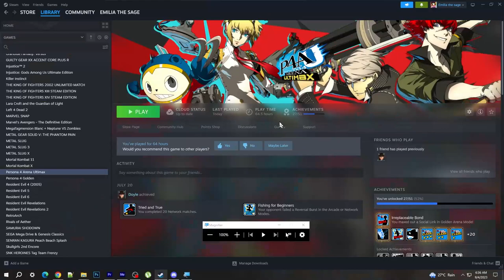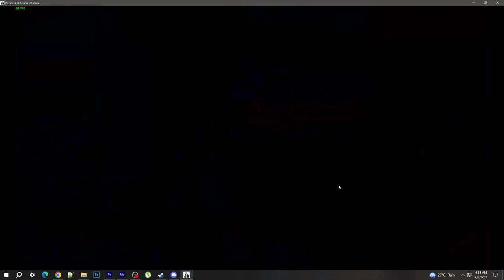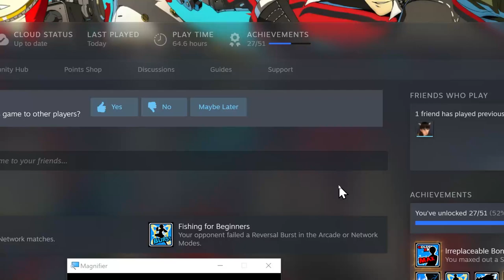Persona 4 Arena Ultimax save file (Steam)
save directory:
C:\Users\(your username)\AppData\Roaming\P4U2\Save

- Story Mode 100%
- Gallery Mode 100%
- Golden Arena Mode (boss mode unlocked for the following characters)
yukiko lv 99
chie lv 99
rise lv 99
naoto lv 99
marie lv 99
margaret lv 99
yukari lv 99
aegis lv 99
labrys lv 99
mitsuru lv 99

READ WITH BOTH EYES OPEN!
this save file was done using the steam version of the game
so if this save file doesnt work on your game, then it's not my problem
you will just have to find someone to decrypt my save file in order to work on your game
because steam save files are profile-locked to the user
atleast i showed in the video what are unlocked from my save file